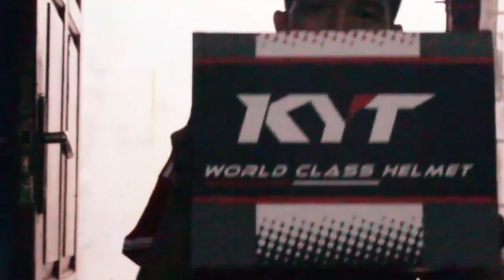UNBOXING HELM BERKUALITAS